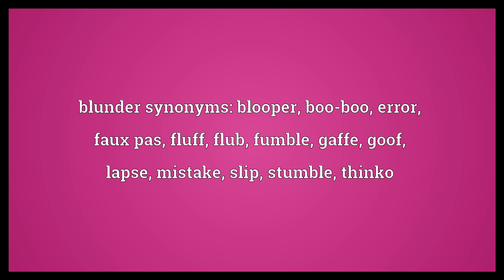Blunder Meaning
Video shows what blunder means. A clumsy or embarrassing mistake.. blunder synonyms: blooper, boo-boo, error, faux pas, fluff, flub, fumble, gaffe, goof, lapse, mistake, slip, stumble, thinko.  Blunder Meaning. How to pronounce, definition audio dictionary. How to say blunder. Powered by MaryTTS, Wiktionary